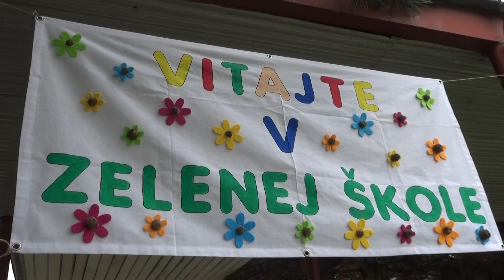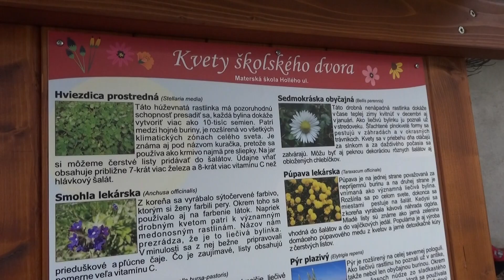V Hlohovskej materskej škole je nový náučný chodník